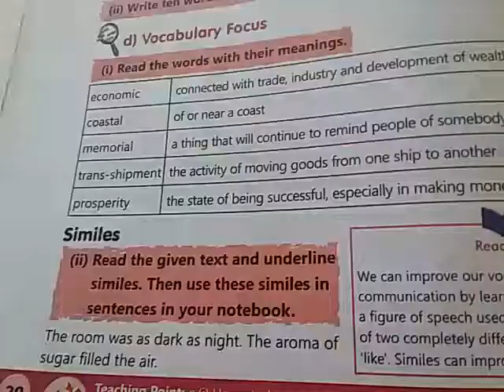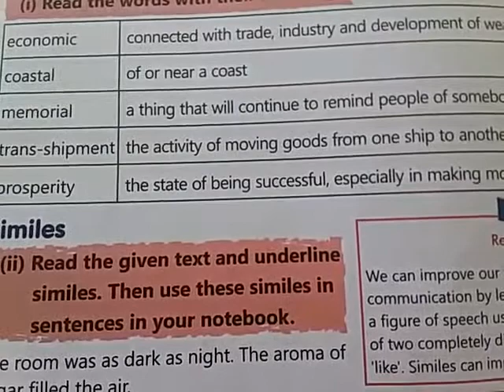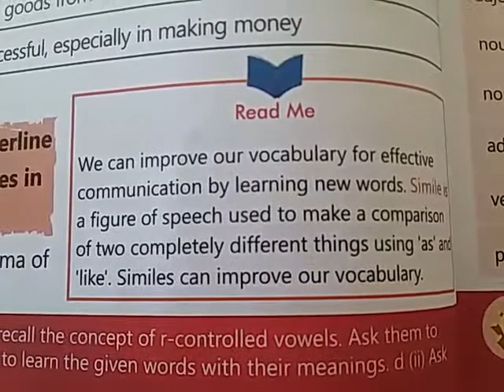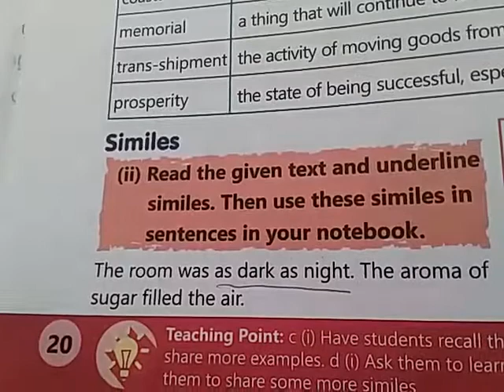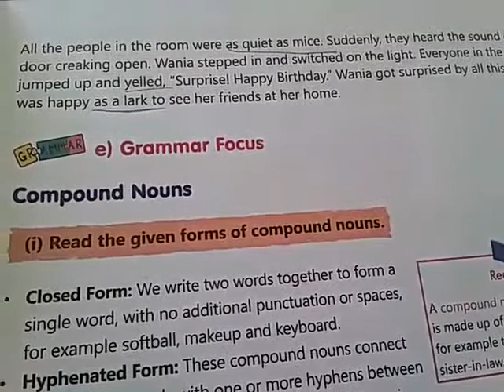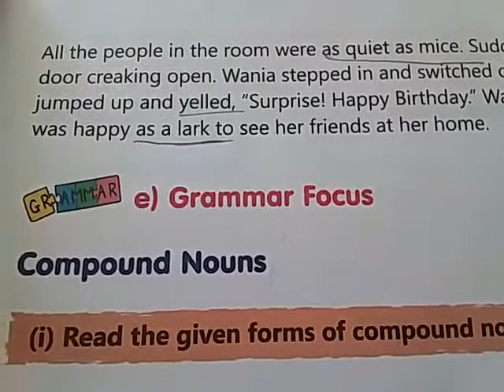Class 7th | English | Lesson no 3 | Gawadar Port | Voczabulary Focus | Online Class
English Class 7th. Unit3.Gawadar Port. Vocabulary Focus#Similes.H.W.Questin ii. Pg#20.